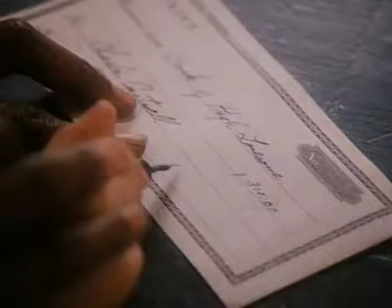High Lonesome AKA A Father For Charlie (1995) - Joseph Mazzello [Clip] - 03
This is an unofficial recording for promotional use only and not for profit.
Please visit the official sites and show your support!
Please get in contact if there are any problems with this video.